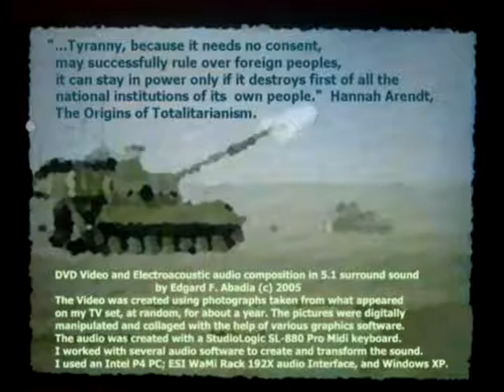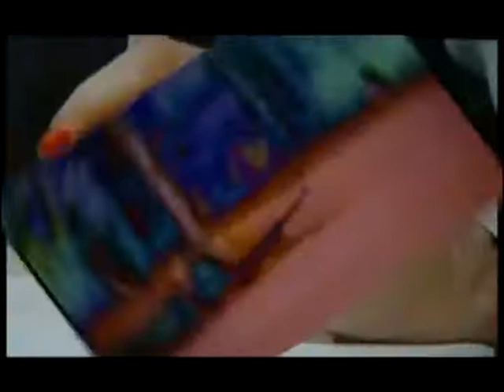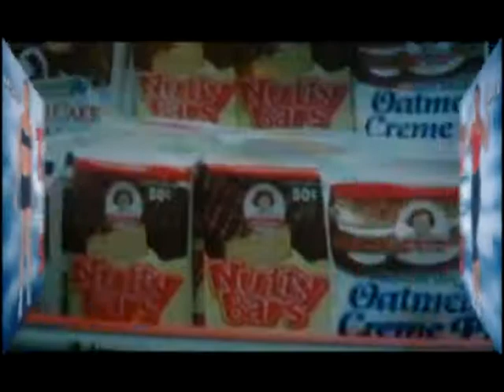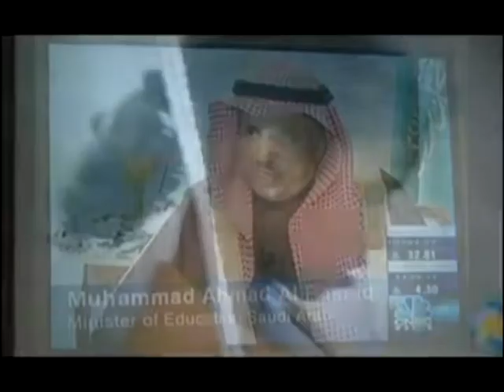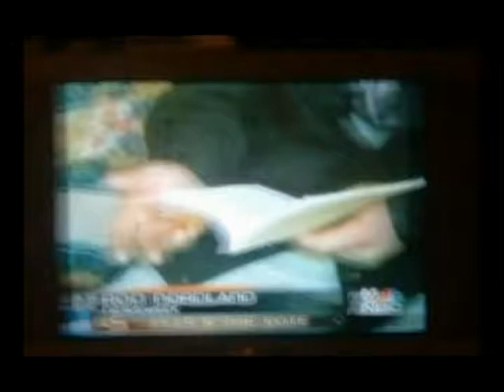TV Hypnosis is Bad for You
TV Foto collage. Soundart. Electroacoustic music. Video.